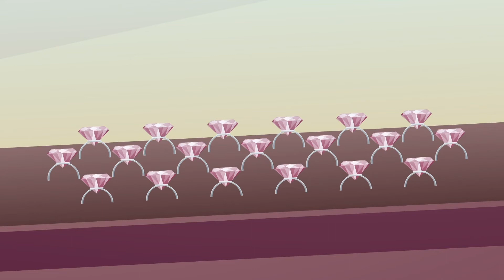Mr. Bean Animated Series Buying Big TV Part2